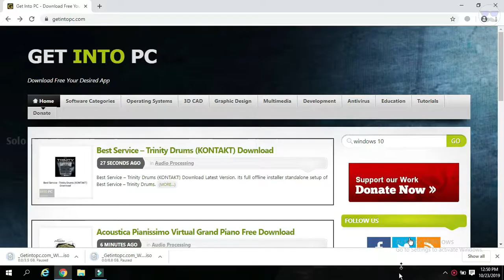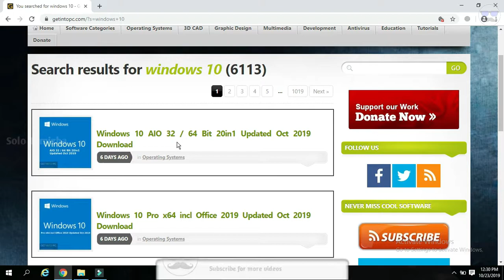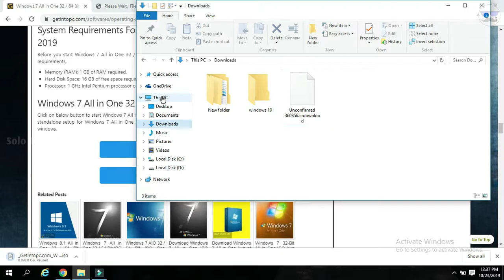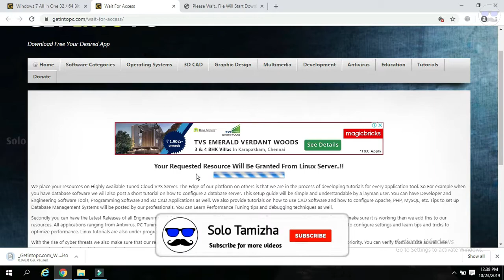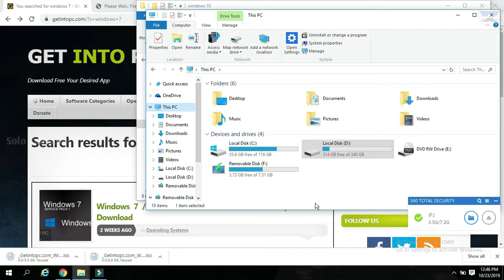How to Download Windows 10/7/8/8.1/xp ISO Operating Systems | Solo Tamizha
▶ Low Budget Pendrive

In this video we will see about how to download windows 10/7/8/8.1/xp operating systems in free ISO and this website is not only operating systems downloading website, it's also a all types of free softwares downloading website.